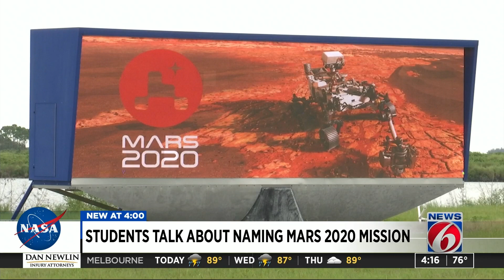Students who named NASA Mars rover, helicopter arrive at KSC to view launch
Both Alex Mather and Vaneeza Rupani have always been fascinated by space and science, but they never could have imagined that one day they’d get to name a NASA spacecraft, reports News 6 partner Florida Today.